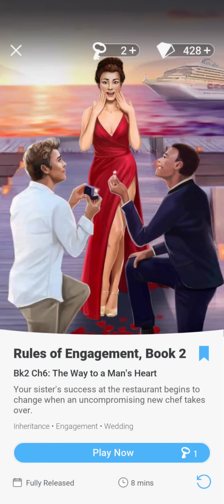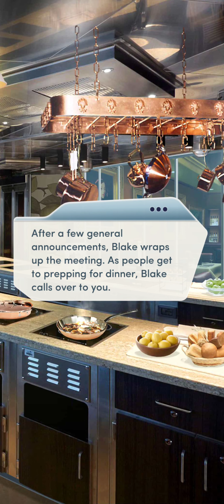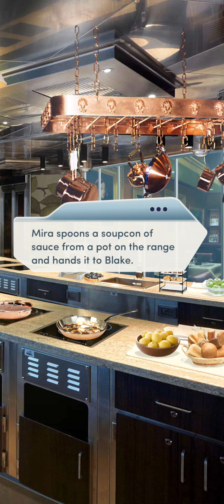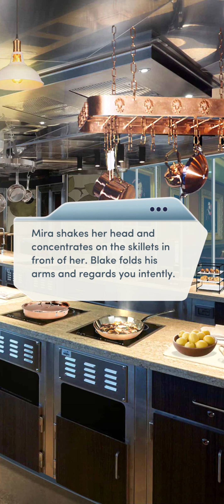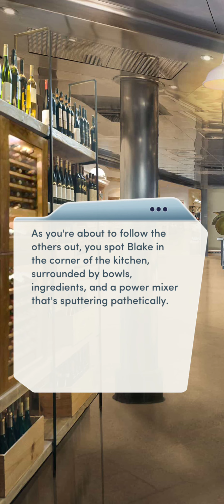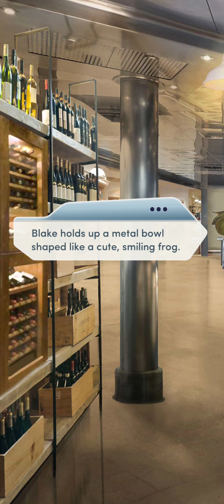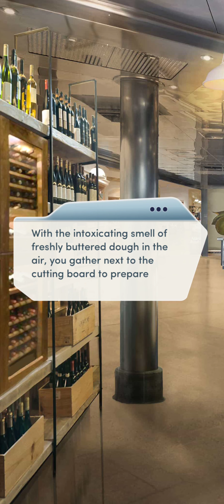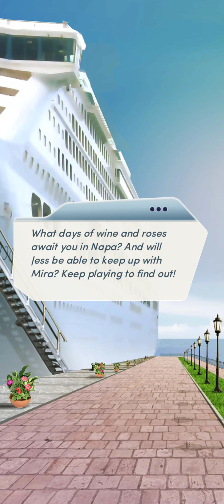Rules of engagement 💍 book 2 chapter 6